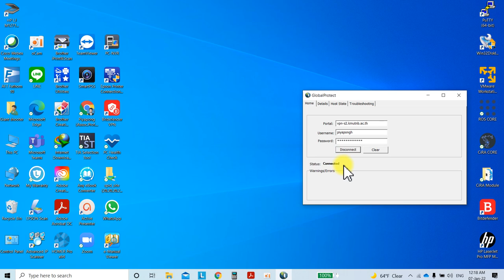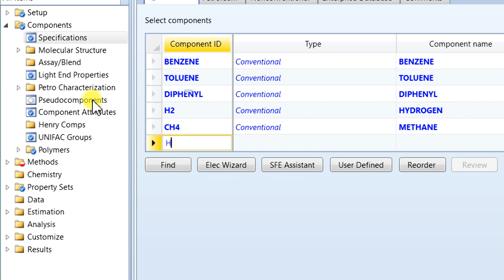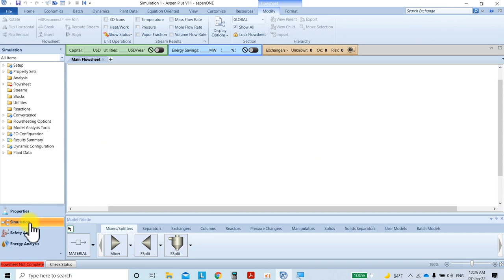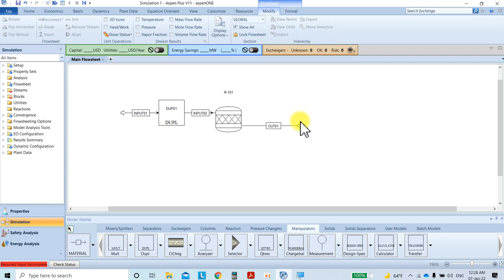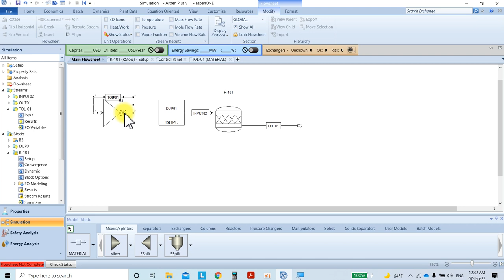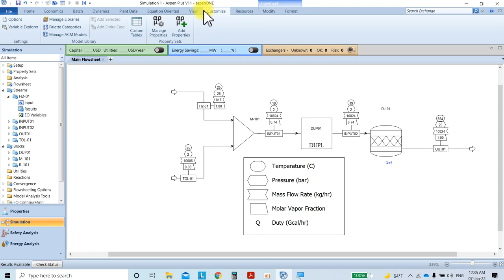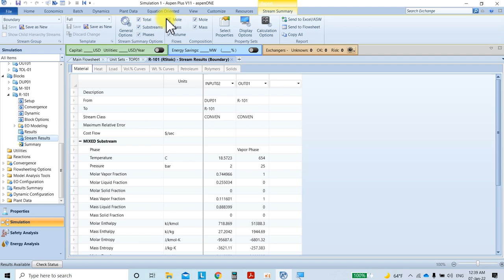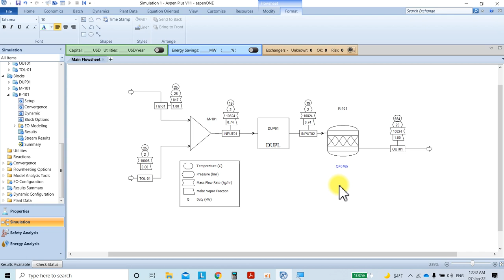2. KMUTNB (RY) I ASPEN Plus Tutorial I 2/2021 I R-stoich model I EP.02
Stoichiometric Reactor
- Requires both an atom and a mass balance
- Unused in two situations where both the equilibrium data and the kinetics are either unknown or unimportant
- Used to simulate reactor when the stoichiometry is known in RxN for each component (reactants and products)
- Can specify either the extent conversion or fractional concersion
- Allows multiple reactions:
                         1. Simultaneous reactions (parallel reactions)
                         2. Sequential reactions (reactions in series)
- Two outlet conditions must be specified from either Temperature, Pressure, Vapor Fraction, or Heat Duty
- Heat of Reactions :
                        1. Not required because the value can be calculated from the heat of formations (DHFORM) of reactants and products (default)
                        2. Can specify or calculate heat of reaction at a reference temperature and pressure
                        3. Can be calculated and report if user chooses to do
                        4. Can be specify by user to adjust the reactor duty
- Can perform product selectivity calculations